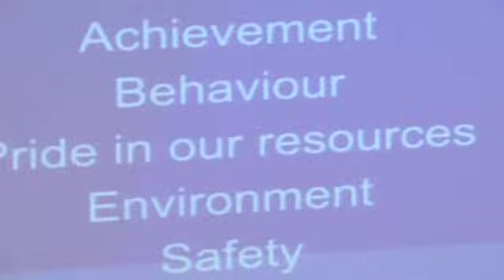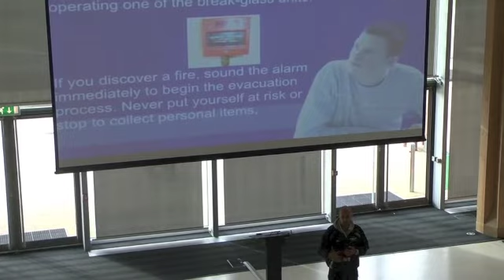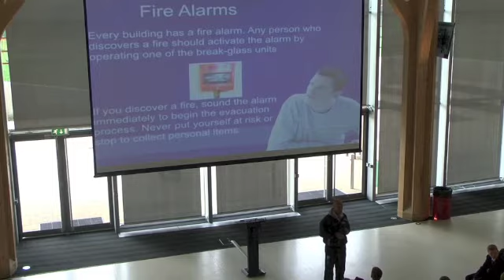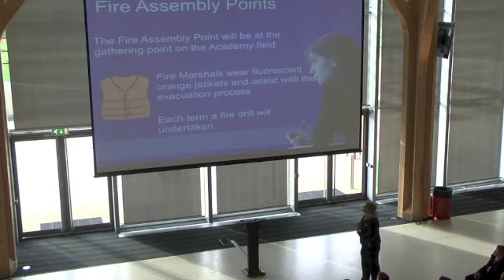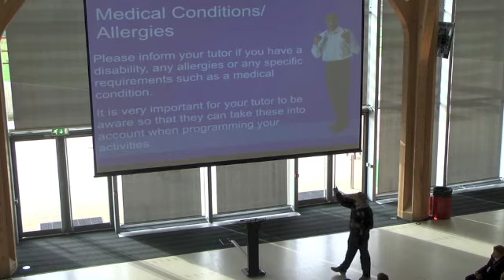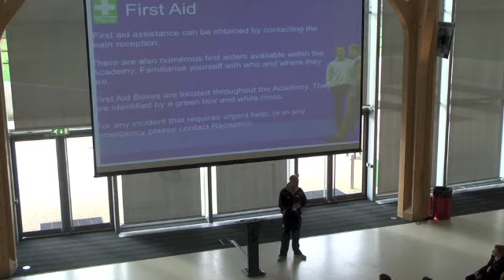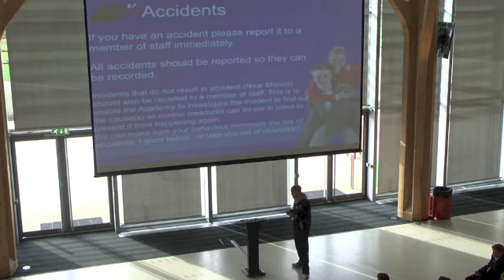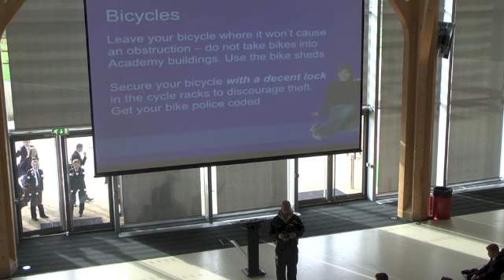CAN Year 7 Assembly - 7th November 2013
City Academy Norwich Year 7 Assembly

17th October 2013